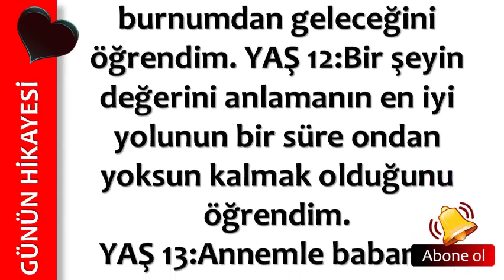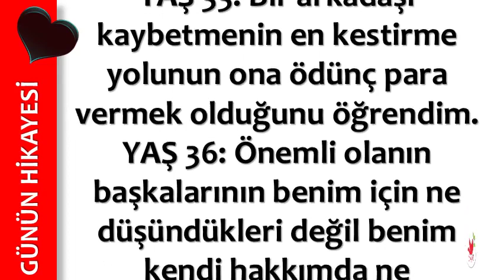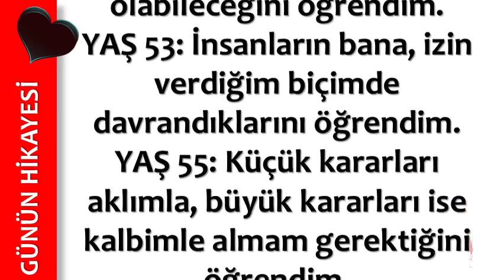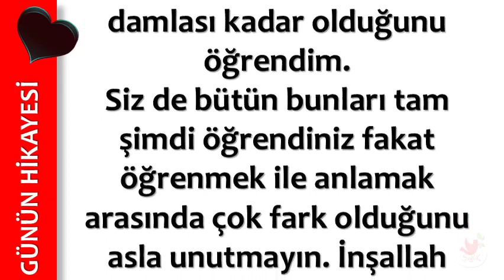Yaş 22aşkın Kalbimi Kırabileceğini Ama Buna Değer Olduğunu Öğrendim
💕 SAĞLIKLI YAŞAM;

💕 YAYIN İLKELERİMİZ;

💕 KAYNAKLAR;

☆Siteler
• line.do

💕 YASAL UYARI;